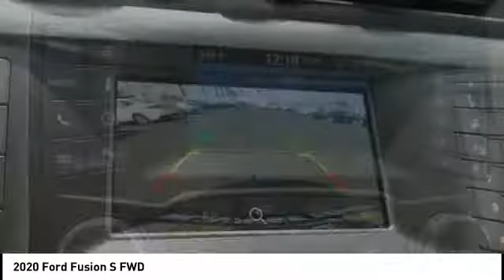2020 Ford Fusion Fontana, Chino, Norco, Moreno Valley, San Bernardino, CA FL0155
2020 Ford Fusion S FWD

16005 VALLEY BLVD.

SUNRISE FORD FONTANA: PROUDLY SERVING FONTANA, CHINO, NORCO, MORENO VALLEY, SAN BERNARDINO, AND SURROUNDING SOUTHERN CALIFORNIA LOCATIONS. THIS AGATE BLACK 2020 Ford FUSION IS EQUIPPED WITH A 2.5L iVCT, AUTOMATIC TRANSMISSION, AND RECEIVES AN ESTIMATED 21 City/31 Hwy MPG. FONTANA, CA 92335. FONTANA, CA  CHINO, CA  NORCO, CA  MORENO VALLEY, CA  SAN BERNARDINO, CA 2020 Ford FUSION S FWD Stock #: FL0155 | VIN: 3FA6P0G77LR113477 | 2020 Ford Fusion S FWD Sunrise Ford Fontana